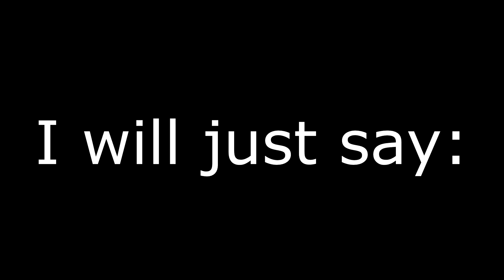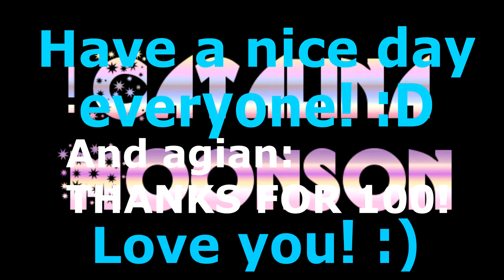100 Subcribers Video! Thank you all!!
I use many of these songs in my video, because it its no copyrighted so you don't have to pay for the music!

I do weekly videos! I play Alicia Online, StarStableOnline, Minecraft and more! :D